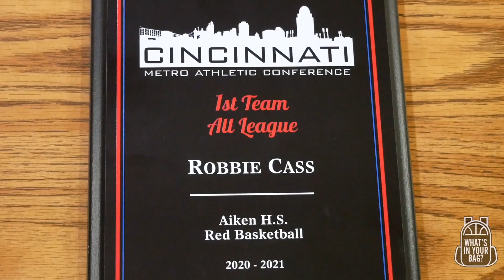What's In Your Bag? | Robbie Cass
Episode 14 of, "What's In Your Bag?" is powered by SHINE One Media and Good Media Studios, presented to you by Penn Station Subs and Ace Hardware in Clifton.